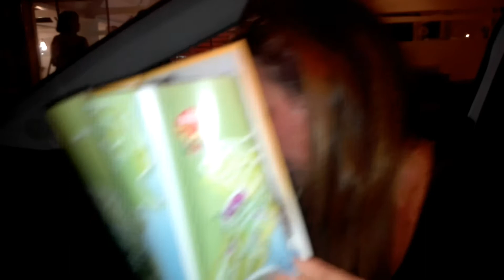FUERTEVENTURA #06 - Frank & Lady - Ecco il Nostro Bolide - SEAT LEON